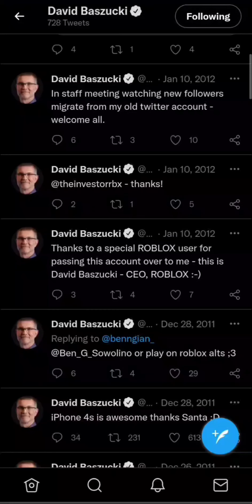downloading doodle jump just to beat david baszucki's high score from 9 years ago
beat that david

also because i beat your score
give bobuc 😎😎😎😎